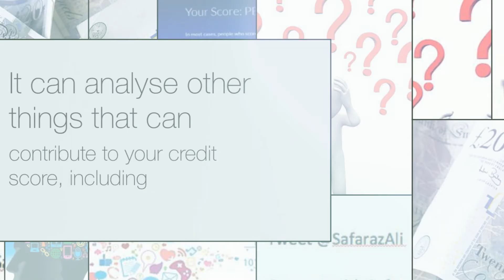Now Social Media is being used for Credit Scoring!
Social Credit Scoring - get your social credit score.
We are all aware that many employers /recruiters are looking and analysing social media for consideration on hiring but the biggest trend is financial services companies using social media metrics for their lending decision based on social credit scoring.